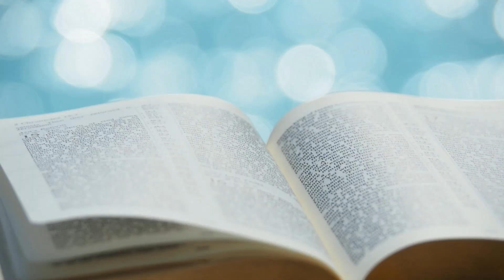夏主教金句INBOX：1月27日星期三【聖神也給我們作證】（希 10:15）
夏主教金句INBOX：1月27日星期三// 今天我為大家揀選的聖經金句是：「聖神也給我們作證。」（希伯來書 10:15）

為什麼說「聖神『也』給我們作證」呢？在上文裡，提到有另一位作證的，就是耶穌基督，祂為天父對我們的慈愛作見證。《希伯來書》作者一直用《舊約》去證明，耶穌基督就是大司祭。到了這裡，作者指出，不只這樣，還有聖神，那位存在於聖父與聖子之間的愛情之神，也來到我們心中，讓我們能有這份體會。聖神對我們作證，指出天主的而且確是我們的父親，我們都是祂的子女，這一份體會是真實的。

我想起一個故事：在野外山頭之中，忽然有一隻野兔迅速跳過，一隻獵犬發現了這野兔，便奮起追逐牠。其他獵犬看到牠一躍而起，便也群起跟著跑。第一隻獵犬說：「我看見一隻野兔，快點追過去吧！」可是，這隻野兔跑得真快，獵犬們追了幾個山頭也追不到，獵犬們便逐一放棄了，因為牠們覺得灰心，根本連野兔的影蹤都沒有見到！

到最後，只有一隻獵犬真的堅持到底，追到了這野兔⋯⋯會是那一隻呢？就是親眼見到野兔蹤影的那一隻獵犬吧。《希伯來書》作者也告訴我們，我們要經驗聖神，聖神就是天主的愛。在我們心中，使我們體會到，我們確是天父的子女。

「聖神也給我們作證。」（希伯來書 10:15） //